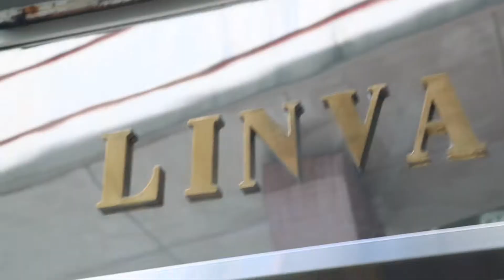The ever-changing cheongsam industry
Young Post junior reporter Bakhita Fung learns about the cheongsam industry and the history of her grandparents' cheongsam store in Central. Turns out, there's not to staying alive in this business than making beautiful clothes. Not only did her grandparents have to change with the trends, but they also had to deal with jealous colleagues.

Filming by YP junior reporter Joshua Lee